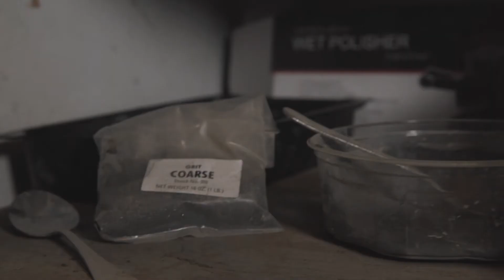Lithologie Whisky Stones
Checkout this amazing sneak peak on how Lithologie makes their amazing Whisky Stones.  Featured on Dragon's Den these unique and ethically-sourced stones make a great gift!
Video credit to PJ Leblanc